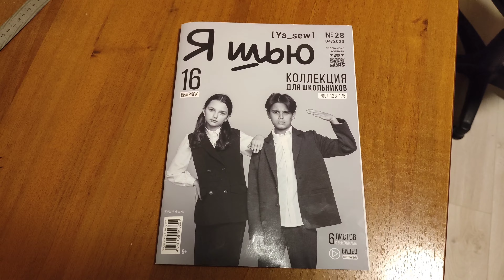Шью спортивные штаны по журналу "Я шью". Быстрое объяснение процесса пошива. Мотивация на пошив 🪡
Шью и показываю.